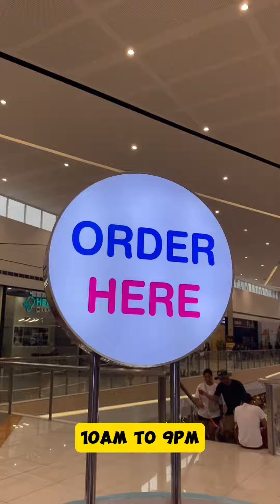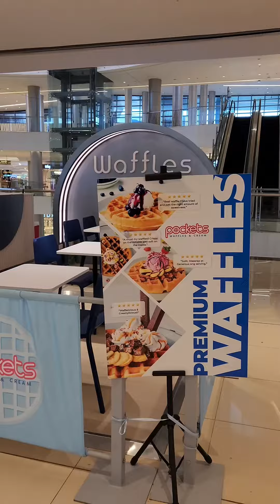POCKETS: WAFFLES & CREAM